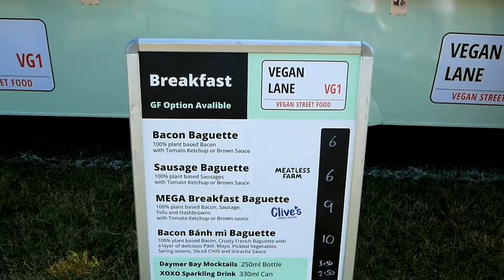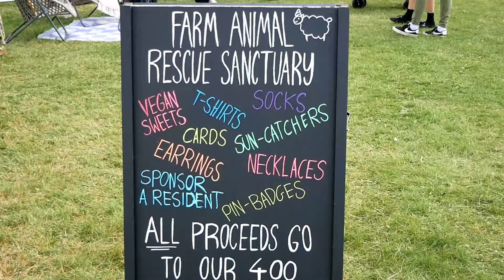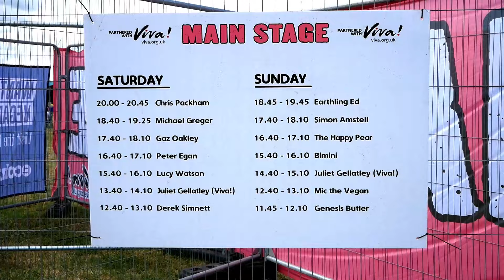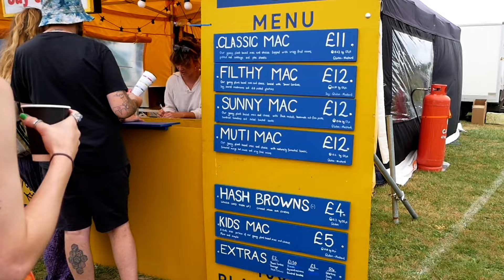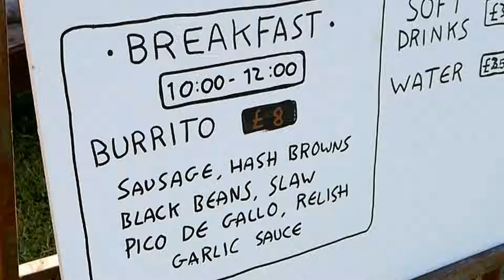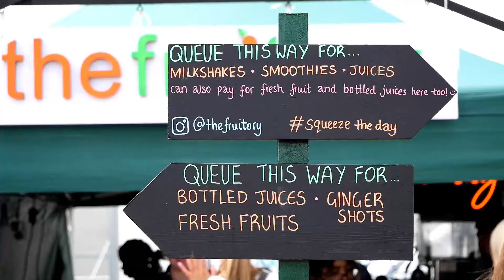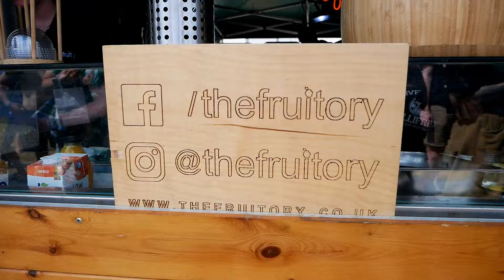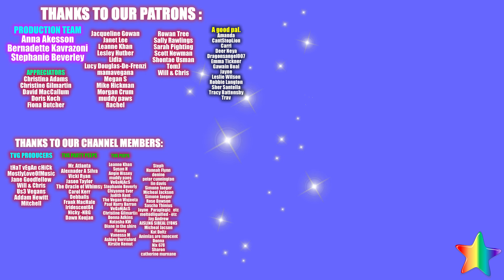Vegan Camp Out 2024 - Those Vegan Guys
We captured all we could on one of the busiest weekends we've ever had. Working with @TheVeganQueens on their inaugural MABAD journey and trying to enjoy what we could at the same time. Hope you enjoy what we did manage to capture. xx

Oldham
OL1 9TH